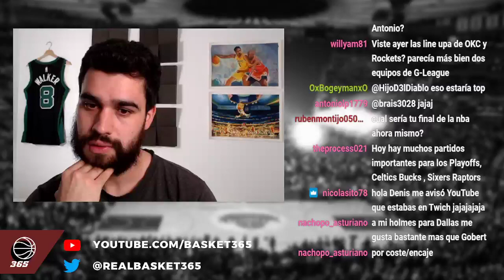¿Qué será lo próximo para los New York Knicks? | BASKET 365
En este clip hablaré sobre qué creo que deberían hacer los Knicks tras haber fracasado esta temporada.